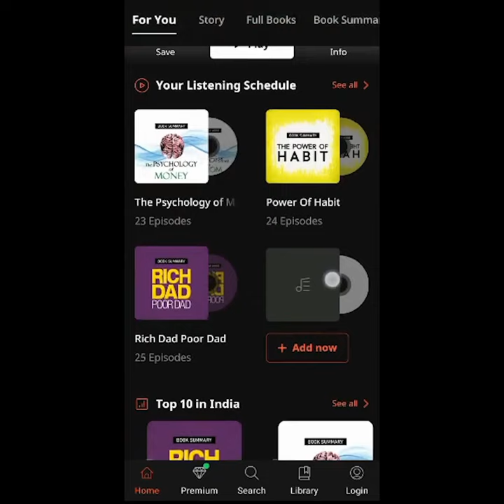आपको भी ऐसा जरुर करना चाहिए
(Valid for first 250 users)

Video Title :- आपको भी ऐसा जरुर करना चाहिए